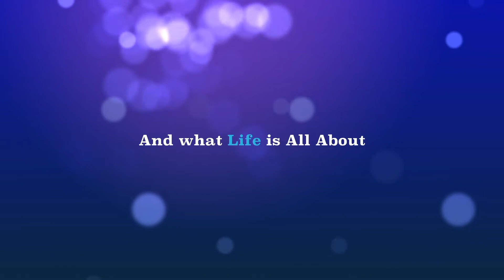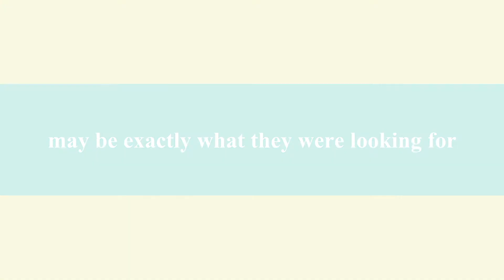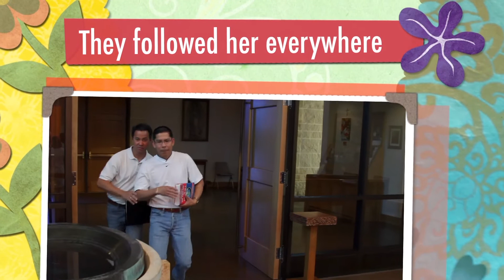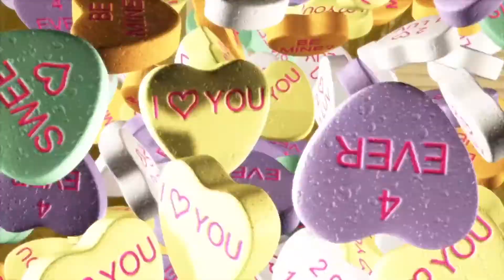Marivic and Romeo Dela Cruz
The remake story of how these two birds met.